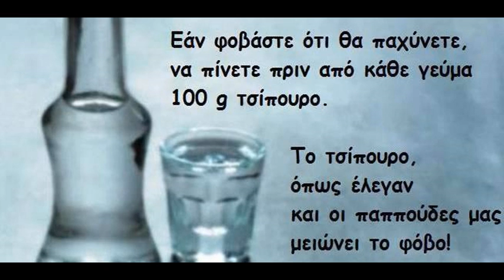TA XANW MAZI SOY BY MITSOS ARGYROYLIS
TAXANW MAZI SOY APLA EVER AND FOR EVER AFIERWMENW AGAPH TIS ZWHS MOY!